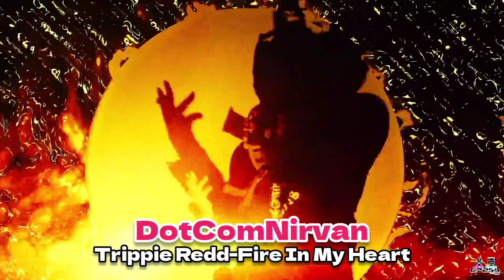LYRICAL LEMONADE VS DOTCOMNIRVAN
This Is LYRICAL LEMONADE VS DOTCOMNIRVAN